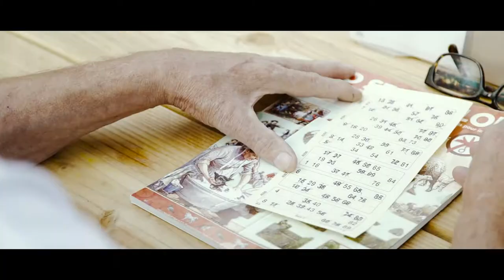Buurt vliegt als een Eagle op Burendag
Op Nationale Burendag toonden Go Ahead Eagles en de wijk Voorstad Oost aan hoe leuk het is om goede buren van elkaar te zijn. Go Ahead Eagles zette het toegangshek wagenwijd open en stelde het stadionplein beschikbaar voor de burendag. De buurtbewoners van Voorstad Oost namen de organisatie van de dag voor hun rekening.

Onder zonovergoten omstandigheden kon er worden genoten van een broodje (beschikbaar gesteld door Plus Beestenmarkt) aan de picknicktafels, die speciaal voor de burendag door de wijkbewoners in elkaar waren gezet en inmiddels een permanente plek hebben gekregen op het stadionplein. Sportieve activiteiten waren er uiteraard ook. Zo waren er onder andere een straatvoetbaltoernooi en een zeskamp met verschillende voetbaltechnische onderdelen georganiseerd. Voor de jeugdige bewoners van Voorstad Oost stond er een Go Ahead Eagles springkussen en was er een knutselhoek ingericht. Tevens werd er een bingo gehouden. Ook de Deventer wethouder Jan Jaap Kolkman nam hieraan deel en won prompt een prijs (een gezelschapsspel), die hij echter gelijk aan de buurt schonk.

Fly like an Eagle

Een ander letterlijk hoogtepunt van de dag was de verloting van een ballonvaart. Drie kinderen uit de buurt mochten samen met een familielid en eregast Chris Scholten een vlucht maken in een luchtballon, die vanaf het trainingsveld naast de Adelaarshorst opsteeg. Het begrip ‘Fly like an Eagle’ kreeg op deze manier een wel heel speciale betekenis. De ballonvaart werd mogelijk gemaakt door Stichting Onze Ballon die ernstig zieke kinderen een gratis ballonvaart aanbiedt, waardoor zij voor even hun ziekte kunnen vergeten.

Bekijk onderstaande video voor een sfeerimpressie van de burendag.